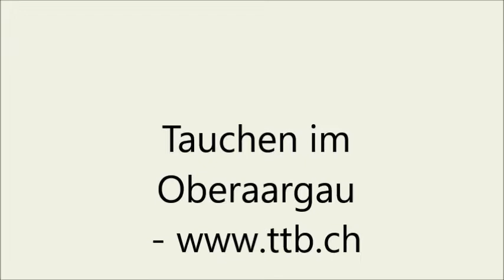Tauchen in der Schweiz - Welsparadies Aare Solothurn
Tauchgang in der Aare durch die Altstadt von Solothurn. Welse wo man hinschaut und schüchtern sind sie nicht gerade.